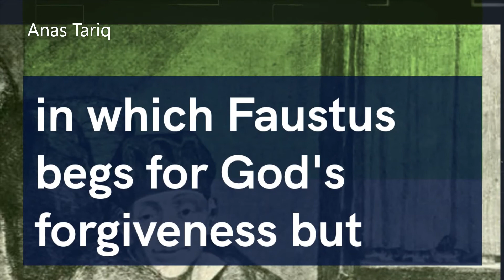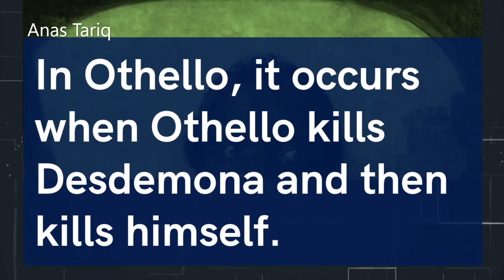Catastrophe in English literature | Catastrophe examples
Catastrophe in English literature
Catastrophe literary device
Catastrophe in Oedipus Rex
Catastrophe in Macbeth
Catastrophe Examples
Catastrophe Definition
Catastrophe Meaning
English literature
catastrophe
English
literature